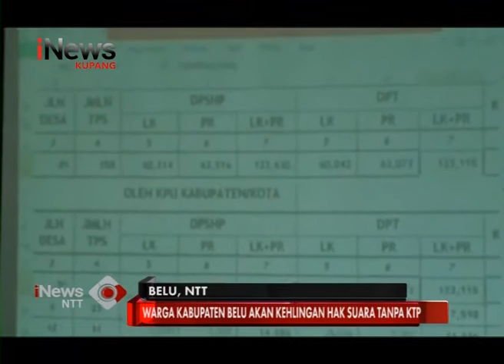iNews NTT - Verifikasi KPUD Belu, 1.064 Warga Belu Belum Mempunyai e-KTP dan Kartu Keluarga